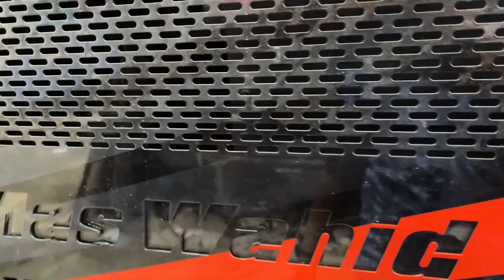Cek Kesesuaian Design Livery dengan Aslinya, Service Mesin, Benerin Kaki2. Mercy 1626 Air Suspension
H-3 sebelum resmi launching anak ke 2, di hari ini kita running test mesin untuk pertama kalinya setelah 2 bulan teronggok di karoseri AMST. Selain itu kita check kaki kaki dan suspensi juga, dan yang utama adalah kita melihat kesesuaian antara desain livery dengan real life setelah tergambar di bis ini.. luar biasa. Garis desain meliuk dinamis yang mencerminkan kebebasan bergerak..
MWTrans Indonesia
Jl. Kolonel HR Hadijanto No.20-31, Sekaran, Kec. Gn. Pati, Kota Semarang, Jawa Tengah 50229
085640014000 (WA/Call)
Banyak yang bertanya, Karoseri ini apa, ada dimana?
silahkan follow IG nya saja di

Dan kalau mau mengintip proses teknis pengerjaan bis ini bisa mengintip langsung ke channel Dapur Karoseri di